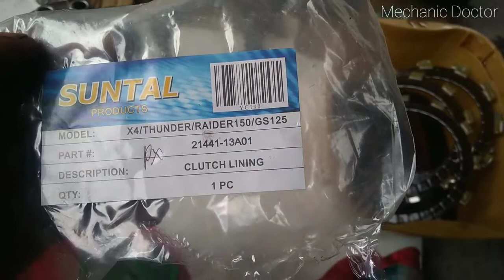RAIDER 150 Change CLUTCH LINING/Paano nga ba?